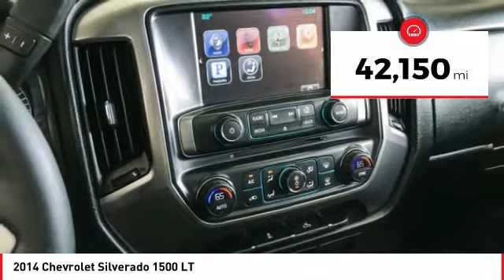2014 Chevrolet Silverado 1500 Cathedral City CA 237771A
2014 Chevrolet Silverado 1500 LT

EcoTec3 5.3L V8 Flex Fuel 6-Speed Automatic Electronic with Overdrive 16/23mpg LT LT1 Chevrolet Silverado 1500 4D Crew Cab Summit WhitebrbrbrSilverado 1500 LT LT1, 4D Crew Cab, EcoTec3 5.3L V8 Flex Fuel, 6-Speed Automatic Electronic with Overdrive, RWD, Summit White, jet black Cloth.brbrAwards:br  * NACTOY 2014 North American Truck of the Year   * 2014 KBB.com Brand Image AwardsbrbrReviews:brbr  * New, more fuel-efficient engines; improved interior; quiet highway ride. Source: Edmundsbr  * While we realize the majority of full-size truck buyers are predisposed towards their favorite brand, the 2014 Chevy Silverado makes a compelling case for itself. From its sophisticated-yet-easy-to-use infotainment system to its surprisingly refined interior, the 2014 Silverado deserves serious consideration from the brand faithful and cross-shoppers alike. Source: KBB.combr  * On the outside, the 2014 Silverado looks like the truck you have come to know and trust. In reality, it is all-new from the ground up and more than ready to take on your toughest jobs to show what it can do. The body has undergone a modern makeover making it more chiseled and sleek at the same time. The most dramatic part is the huge stacked double grille in front, complimented with vertically stacked headlights on either side, all outlined in chrome. The bumper has been contoured as well. Also, its tough persona is further accentuated by the geometric lines of its new sculpted fenders and dual power dome hood. The Silverado currently comes in three models: Short Box Crew Cab, Standard Box Crew Cab, and Standard Box Double Cab. Each has six trims with the 1WT as the Base and the LTZ Z71 as the top-of-the-line option. Knowing that it's what's under the hood that counts, the Silverado has new impressive engines for 2014. The 1WT, 2WT, LT, and LT Z71 come standard with the 4.3L EcoTec3 V-6, with 6-speed automatic transmission. The LTZ and LTZ Z71 come standard with the 5.3L EcoTec3 V-8, which is also an option for the other trims. Major improvements have been made inside as well. It is much quieter and roomier than before, and has high quality materials. The center controls have been updated with an improved layout and are easy to reach. Plus, the seats have been redesigned to keep you more comfortable throughout the day. Chevy's MyLink system is an extremely intuitive and helpful system to use. It allows you to control your music, make calls, and navigate to a number of stored destinations all by using your voice. 2WT, LT, and LT Z71 trims get a 4.2-inch color screen to go with it, and the LTZ and LTZ Z71 get an 8-inch color touchscreen. In terms of safety all models come with 4-wheel ABS disc brakes with Duralife rotors, StabiliTrak with Electronic Sway Control and Hill Start Assist. Plus on models LTZ and Higher you can get the added visibility with a Rear View Camera. Source: The Manufacturer SummarybrbrbrBE OUR GUEST! Come visit your friendly and pressure-free 10,000+ square foot showroom where you'll enjoy family oriented atmosphere with free wifi, complimentary coffee, popcorn, bottle water. Free shuttle service to and from the dealership. TOYOTA CERTIFIED USED, YARIS, PRIUS, IM, IA, COROLLA, CAMRY, AVALON, RAV4 HIGHLANDER, SEQUOIA, TUNDRA, TACOMA, LANDCRUISER, SIENNA. PALM SPRINGS, CATHEDRAL CITY, RANCHO MIRAGE, PALM DESERT, INDIAN WELLS, INDIO, COACHELLA, YUCCA VALLEY, 29 PALMS.brbrWHY TOYOTA OF THE DESERT? At Toyota of The Desert, we only stock the very best Toyota pre-owned and Certified Pre-Owned vehicles as well as high quality, select brands from other car companies into our inventory. We have a staff of on-site buyers and regional buyers dedicated to acquiring cars and trucks that fit your particular and exclusive needs and at prices you'll love! Then, we recondition those vehicles to strict dealership and manufacturer specifications. Additionally, we work with all credit and financial situations and do our absolute best t